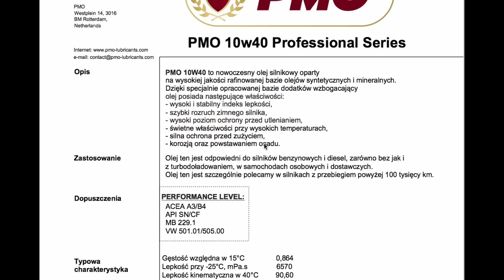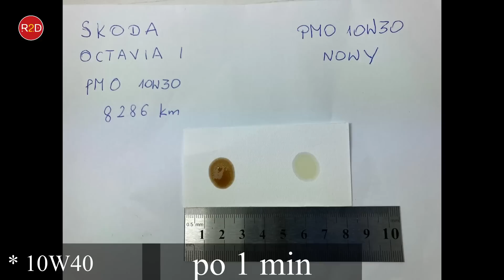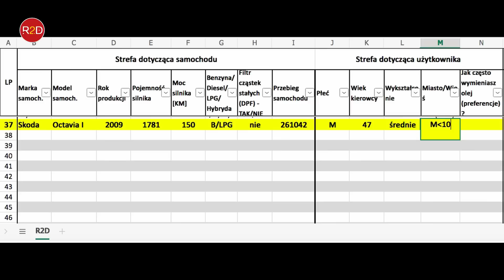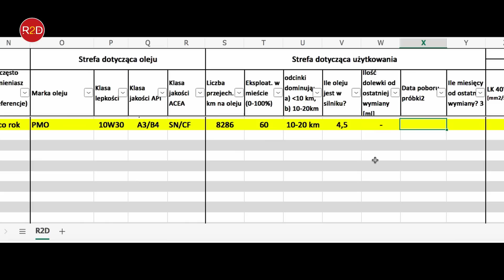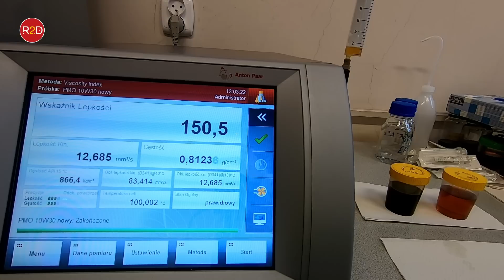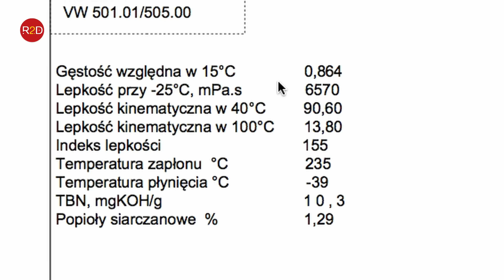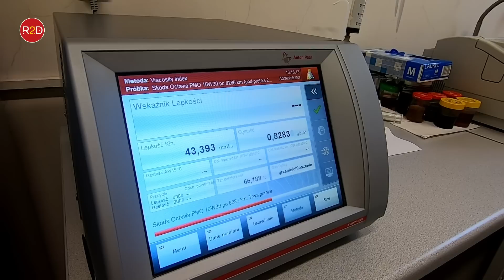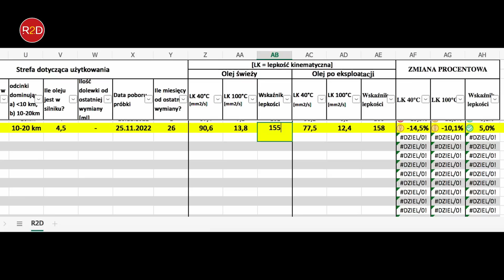Wymiana oleju po 2 latach - Skoda Octavia - PMO 10W40 - Benzyna/LPG, jakość/lepkość oleju? #27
Odcinek z serii wyniki eksperymentu w oparciu o konkretny olej, konkretny samochód/silnik, konkretny sposób eksploatacji.

Laboratoryjnie sprawdzana jest lepkość kinematyczna (lepkościomierz wykorzystywany do badań to Stabinger SVM 3001). Graniczna wartość ustalana jest na poziomie +/- 15%. Jeśli olej silnikowy w wyniku eksploatacji zmieni lepkość powyżej tej wartości, to należy uznać, że wymiana oleju była realizowana zbyt późno. W przeciwnym razie można rozważać wydłużanie czasu eksploatacji - w tym przypadku niezbędne są dodatkowe badania laboratoryjne (TBN, TAN, pierwiastki zużyciowe, FT-IR itd.).

Zaprezentowane w filmie zdjęcia samochodu przestawiają ten samochód który w rzeczywistości występował w badaniach. Również nagrania z laboratorium odzwierciedlają stan rzeczywisty.